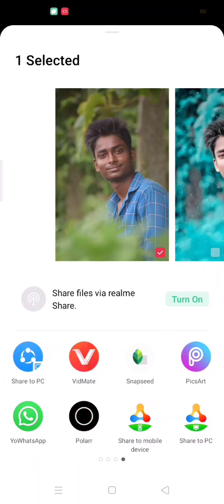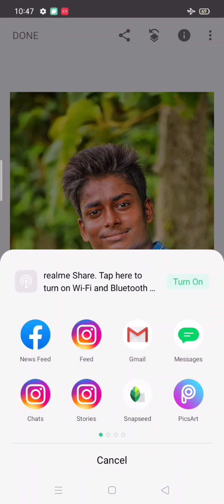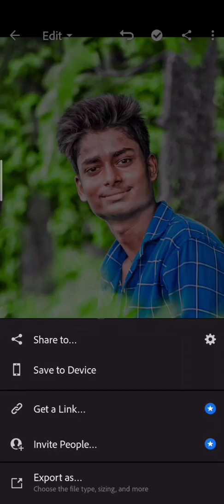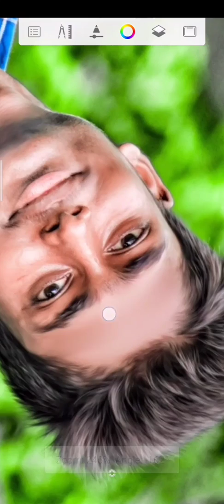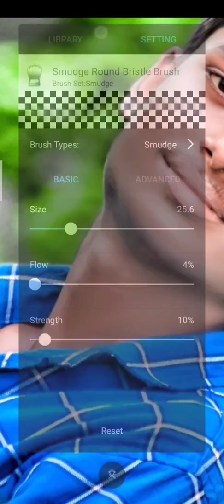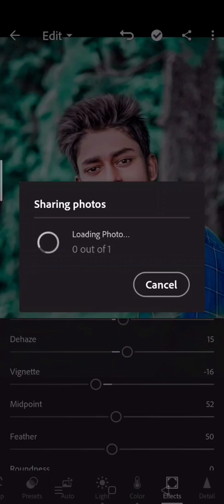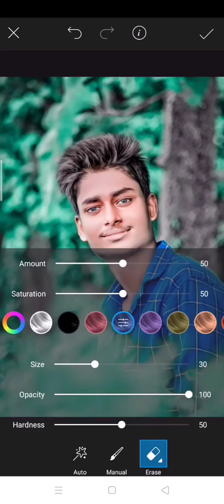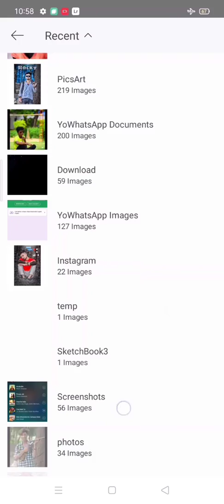How To Lightroom Professional Photo Editing | Lightroom Face Skin Retouching Photo Editing Tutorial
PicsArt and Lightroom photo editing tutorial

PicSArt,
lightroom Editing
Snapseed Editing
toolwiz editing